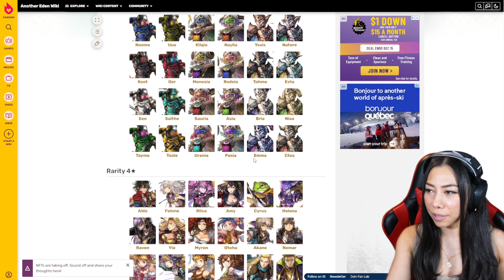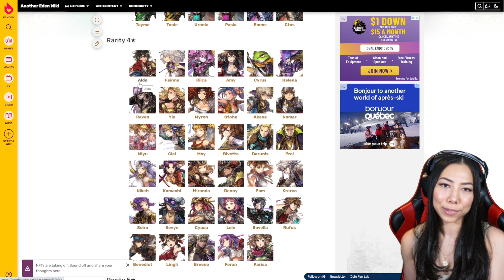Chrono Weeb reacting to Complex Dream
Complex Dream is announced and what does it have to do with Another Eden? Here's the thoughts from someone who has watched Time's Scar Chrono Cross introduction over a million times.